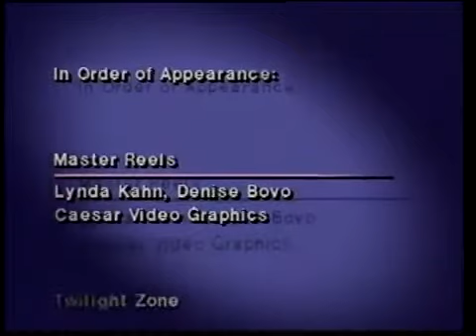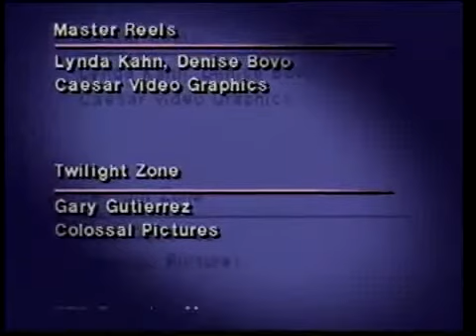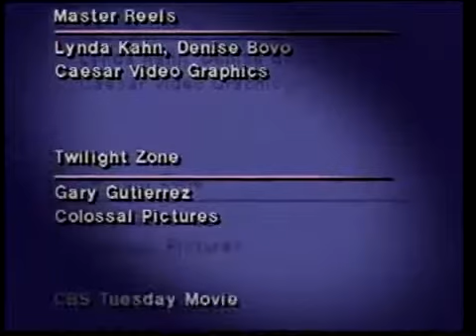Vaporgen - CUCKOO (Vaporwave #476)